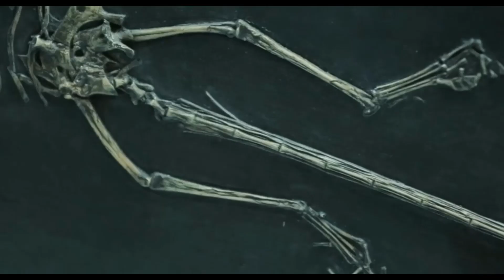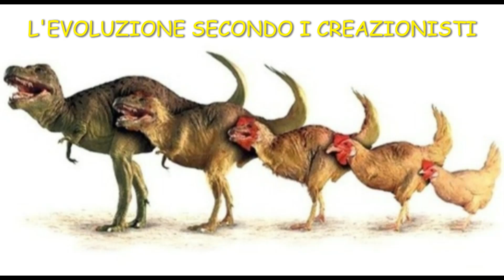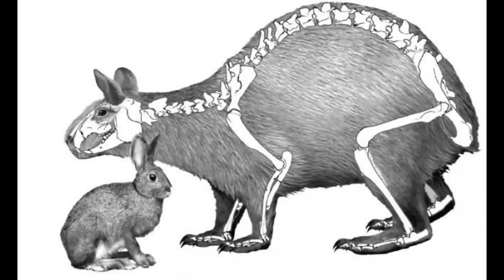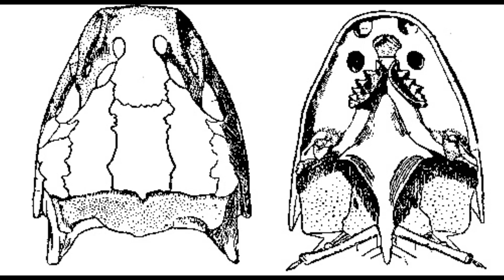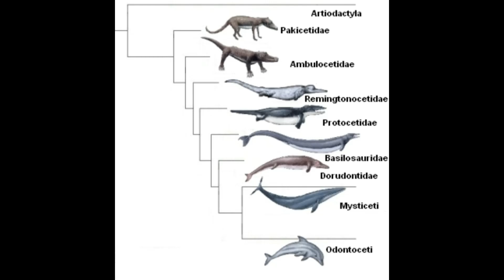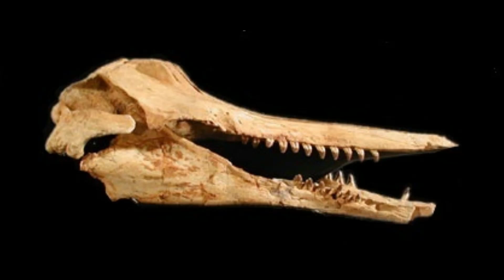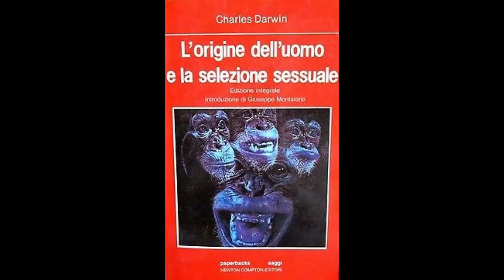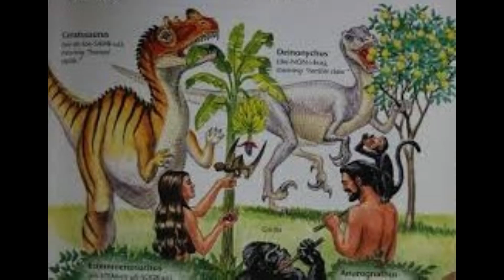Le prove dell'Evoluzione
Evoluzione e crollo dell'antievoluzionismo.

Questo video-documentario vuole essere una risposta ai numerosi filmati presenti in rete che tentano di screditare il processo evolutivo. L'Evoluzione biologica è un fatto ormai acclarato, dimostrato scientificamente da un numero vastissimo di prove. Dunque veder circolare così tante opinioni e tesi antievoluzionistiche è sconcertante, soprattutto per uno che studia l'Evoluzione da tanti anni come me. La cosa paradossale è che, sebbene gli antievoluzionisti e i creazionisti non possono esibire alcuna prova credibile a sostegno della loro tesi, hanno prodotto tuttavia numerosi filmati, mentre gli evoluzionisti, o più in generale le persone di scienza, che avrebbero dalla loro parte innumerevoli prove, non hanno realizzato che pochissimi video per spiegare questa realtà. Per questo motivo ho deciso di farne uno io, siccome sono molto appassionato di questo argomento e me ne occupo da parecchi anni. La scintilla che però mi ha spinto definitivamente alla realizzazione del documentario è stato un filmato di Massimo Mazzucco intitolato "Il dogma di Darwin", nel quale un filosofo di nome Valentino Bellucci, ospite della trasmissione di Mazzucco, si è scagliato contro l'Evoluzione e l'evoluzionismo, con argomentazioni del tutto assurde e sbagliate. Questo ennesimo attacco all'oggettività dell'Evoluzione mi ha fatto capire che era venuto il momento di spiegare che questo fenomeno naturale è ormai una certezza e non può essere messo in discussione. Attraverso questo filmato desidero anche, allo stesso tempo, sensibilizzare le persone riguardo al rispetto per gli animali, le piante e per la Natura, poiché l'Evoluzione ci insegna che tutti gli esseri viventi sono imparentati tra loro.
Inoltre spiego anche che il processo evolutivo non implica affatto che non possa esistere anche Dio. Dunque l'Evoluzione è perfettamente compatibile con la spiritualità.